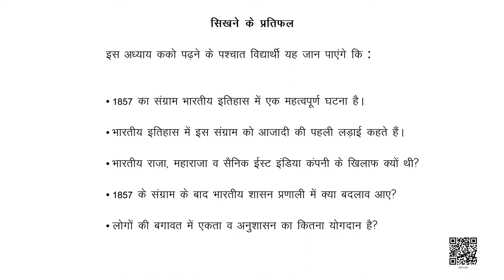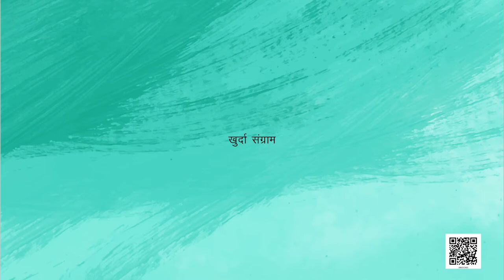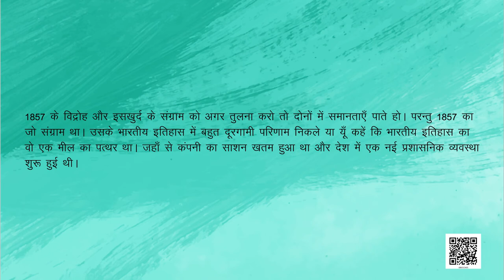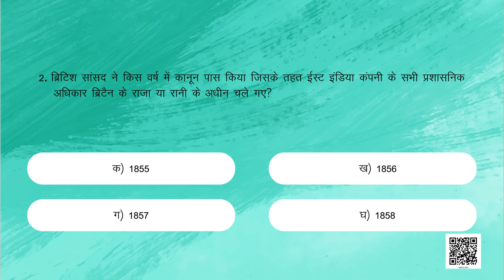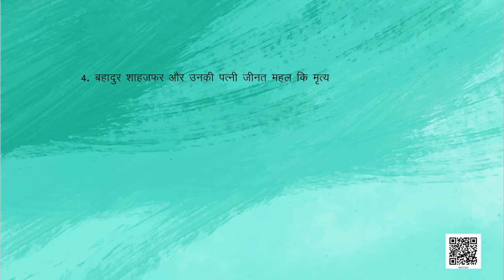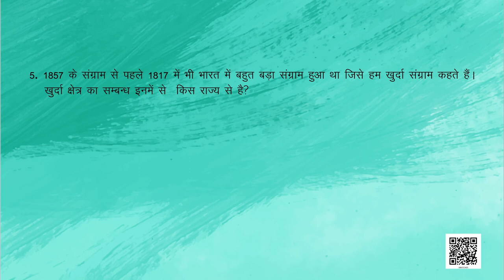कक्षा-8 (हमारे अतीत) अध्याय-5 जब जनता बगावत करती है 1857 और उसके बाद (Part 2) samajik vigyan ncert